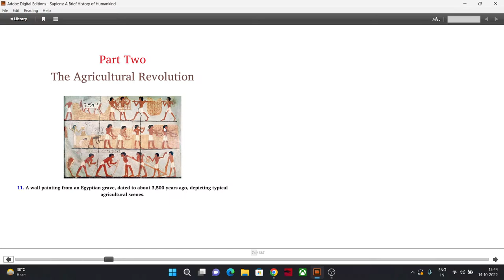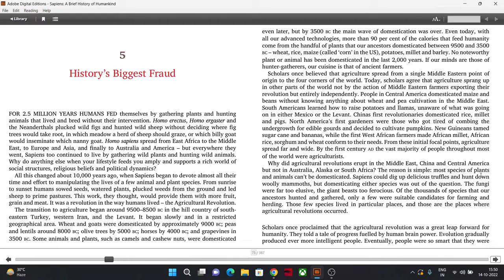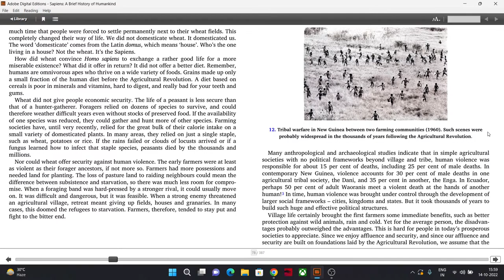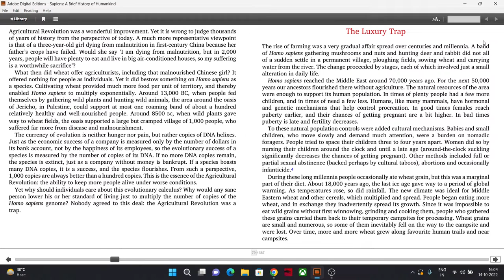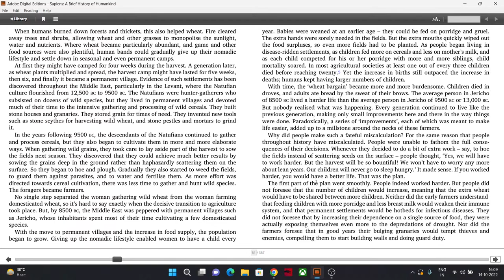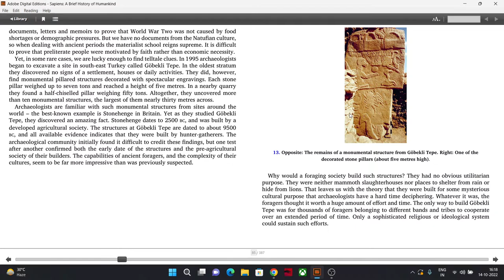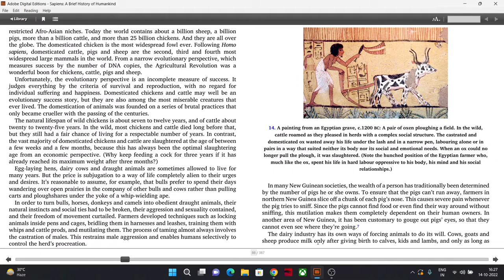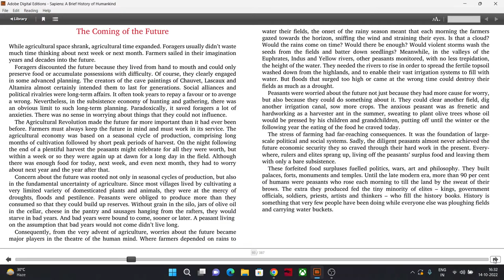Reading "Sapiens - A Brief history of Humankind" by Yuval Noah Harari | Part- II (Chapter - 5)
First Published in Hebrew in Israel, this book by Dr Noah Harari covers the whole of human history, from the very first humans to walk the Earth to the humans of today!